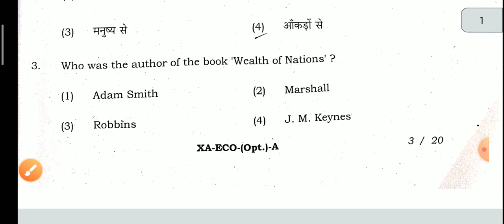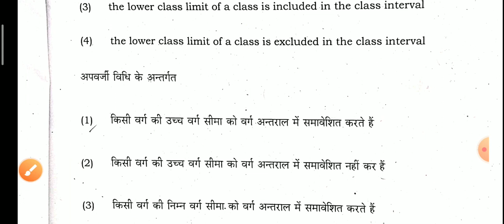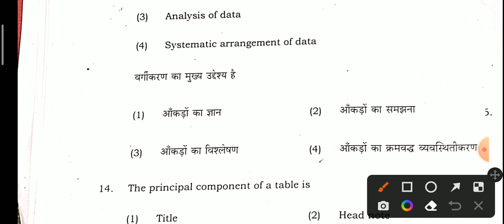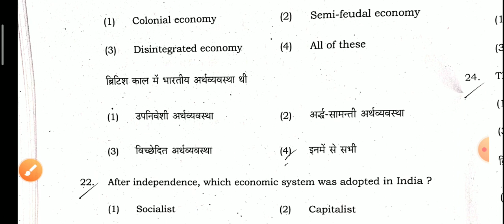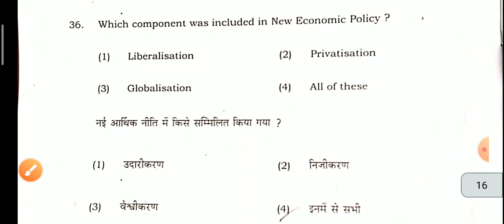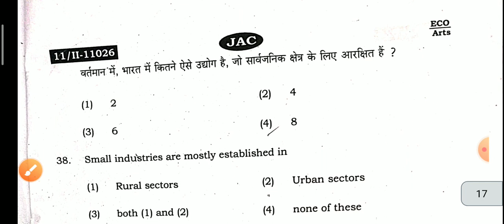Economics Answer key Class 11 jac board Exam 2022 | jac Class11 Economics Answer key